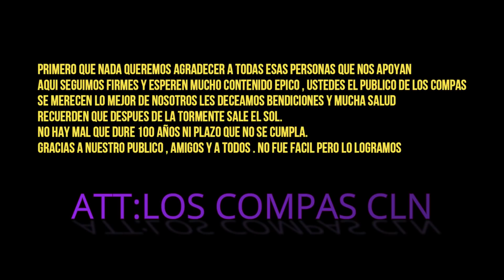GRACIAS A MIS AMIGOS PUDE RECUPERAR MI RELACIÓN🤩❤️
Muchas gracias por el apoyo bendiciones para todos !!

compafer_